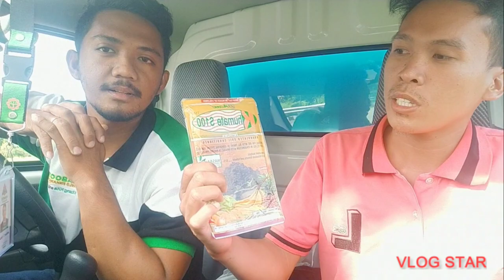Mabisang Pangkondisyon sa Ating Lupang Tataniman | Agway | Khumate S100 Granular Soil Conditioner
Credits to Agway Chemical Corporation

Thanks to Sir Ariesjel Garachico -Agway Representative

Ano ba ang Khumate S100?

*Umaasim/acidic naba lupa mo?
*Nahihirapan kana ba sa pagpapalaki ng tanim mo?
*gusto mobay malaking kita at maliit na gastos.?

Kaibagan may kasagutan na sa inyung pag hahanap. Gumamit kana ng K'HUMATE S100.
nakakatolong sa:
1. Pagkorik sa soil acidity into nurmal P. H.
2. Mabilis ang pagtubo, matibay sa sakit marami ang bunga ng tanim.
3. May water holding capacity pa,,
4. Mura lang piro malaki ang naitotolong sa tanim.

Gamitin na para mapatunayan.